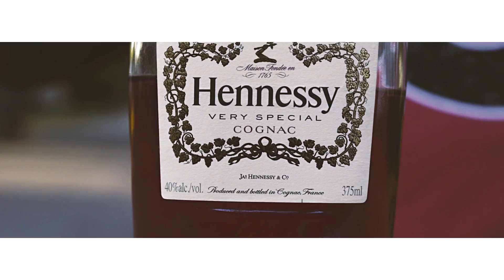Don Hula - Too Much Ft. Jodi Roze (Prod. Bruh N' Laws) | Shot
Official Visual To Don Hula & Jodi Roze "Too Much"